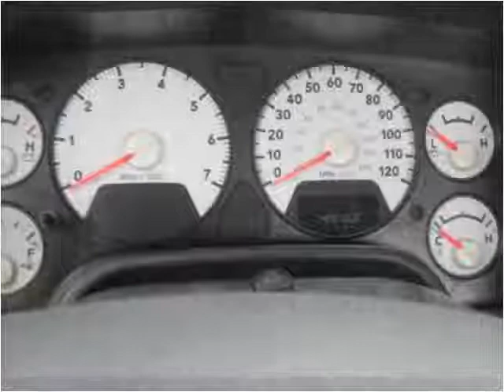2006 Dodge Ram 1500 Used Cars Accident MD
This 2006 Dodge Ram 1500 is available from Art Butler Auto Sales.